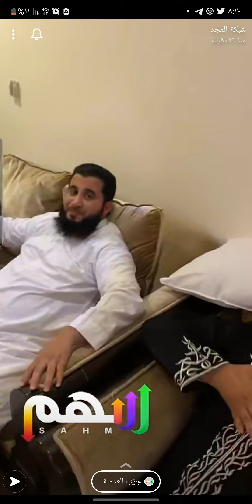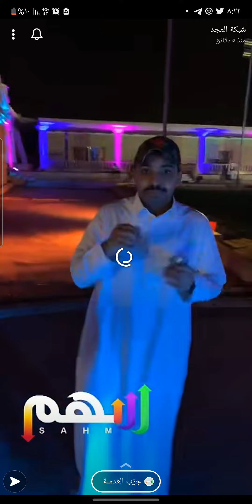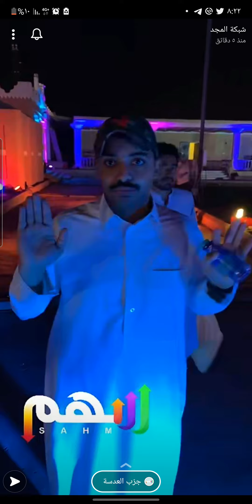🔥🔥🔥تجهيزات الحفل النار 🔥🔥🔥